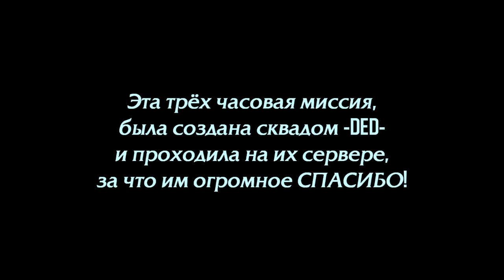IL-2 Battle of Stalingrad - Операция "Тёртый калач" (Часть 1)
Трёх часовая мини-война.(Ивент)
Это первая часть.Вылет на фоке,на уничтожение склада противника в группе из 10 самолётов.